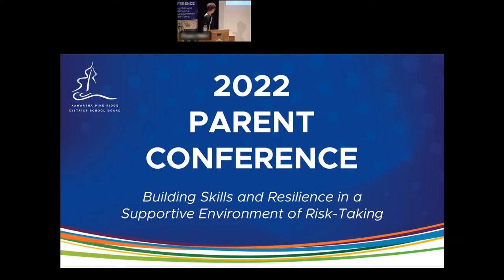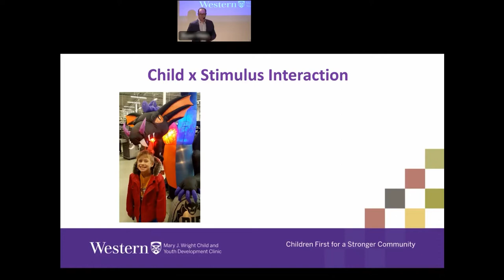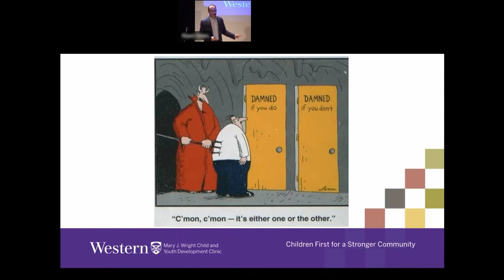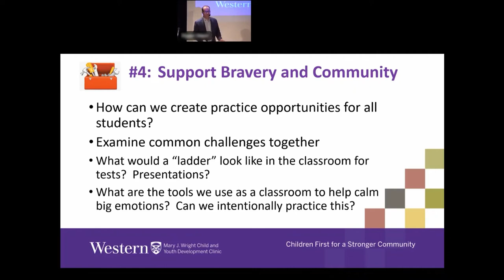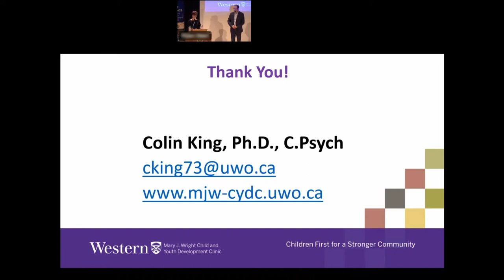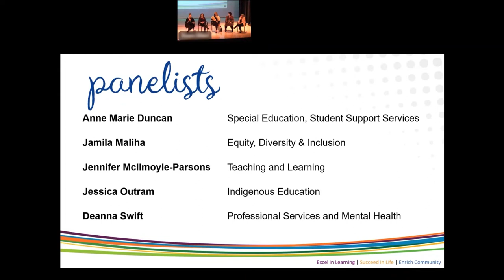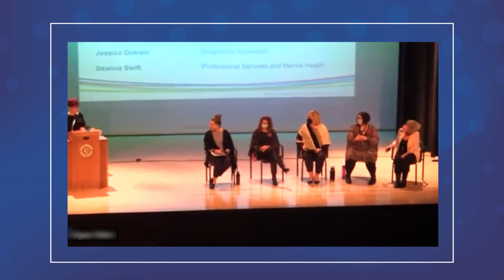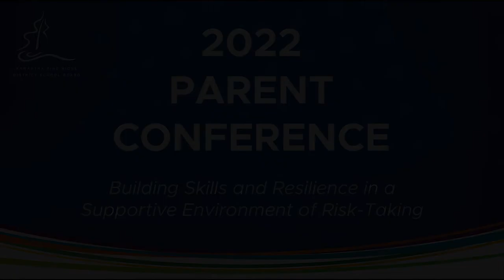2022 Parent Conference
View our 2022 Parent Conference with keynote speaker Colin King